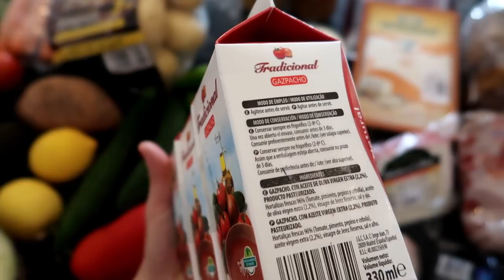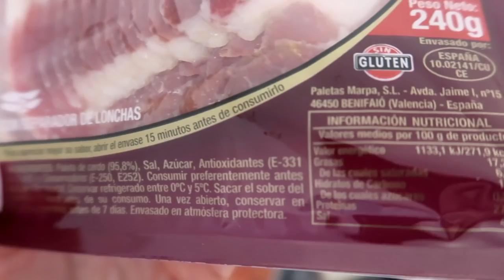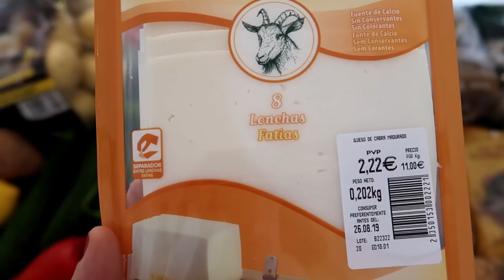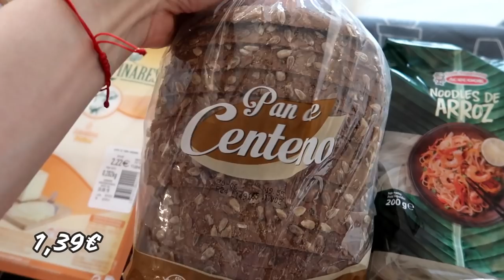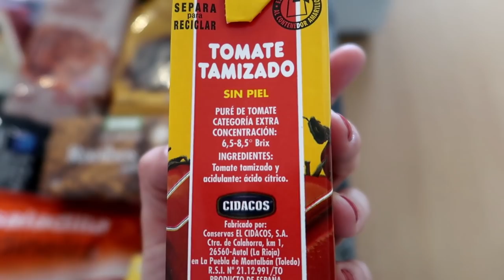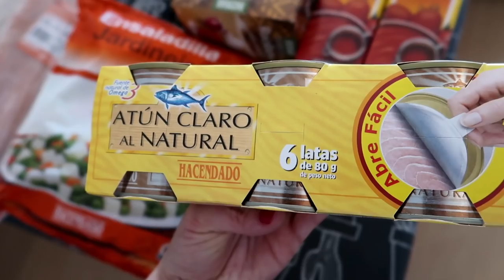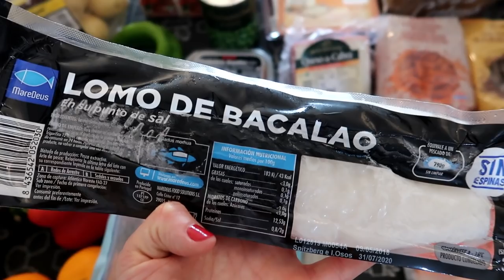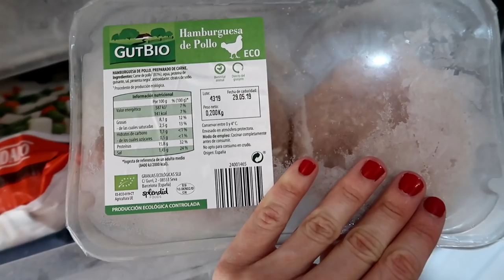☆🍉COMPRA SALUDABLE en mi EMBARAZO!🤰🏻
Vídeo!! vídeo!!🎬
Una comprita saludable de las que tanto os gustan!🍐
También enfocado a todas las mamis embarazadas para cuidar su alimentación durante la gestación!🤰🏻
Algo súper importante para la salud de la mamá y la del bebé! La salud del/la peque, empieza desde el minuto uno! 👶
Acordaros:
Somos lo que comemos😊